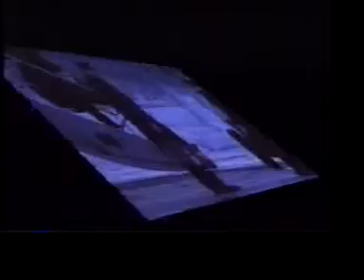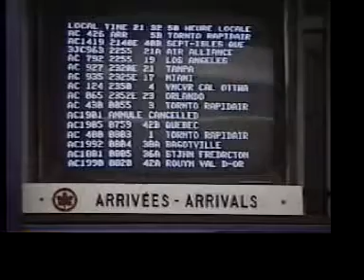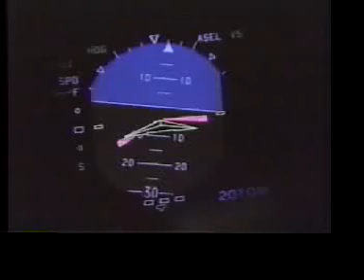Air Alliance Film Part1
Air Alliance Film Part 1
Quebec Canada